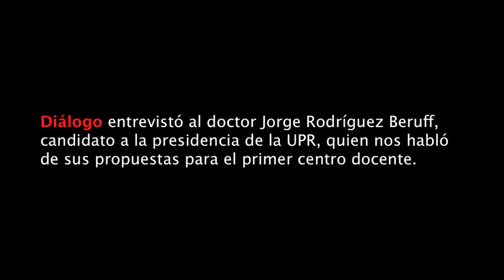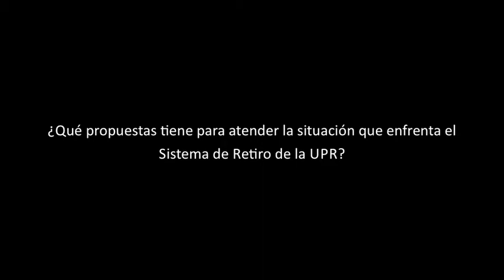Entrevista al Dr. Jorge Rodríguez Beruff